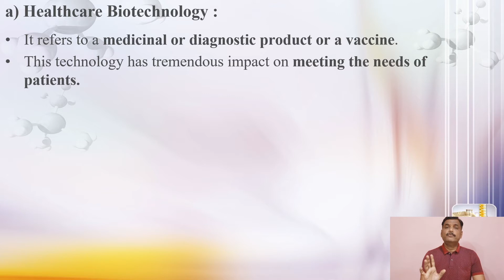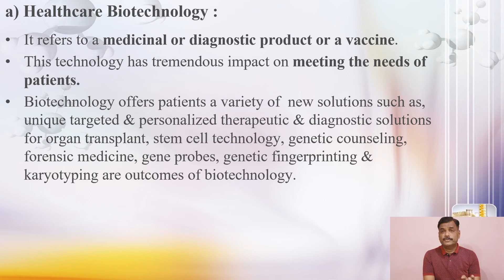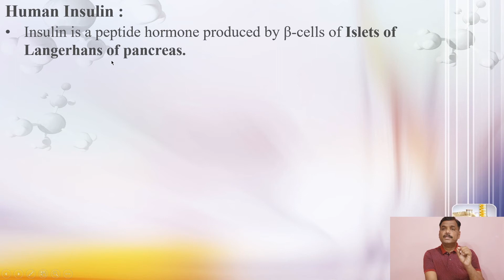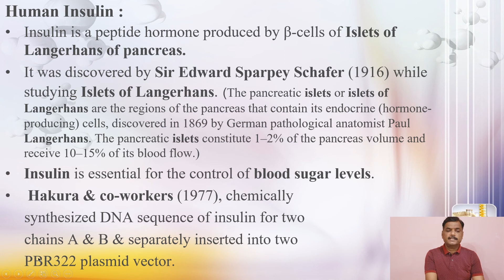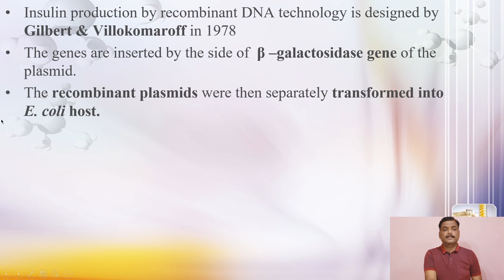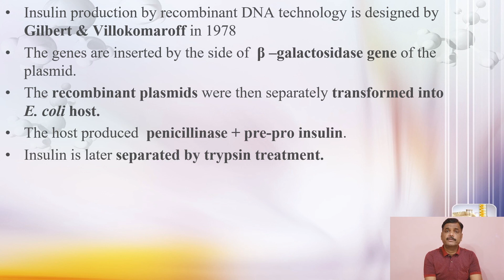Biotechnology | Part 12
Application Of Biotechnology In Healthcare Biotechnology